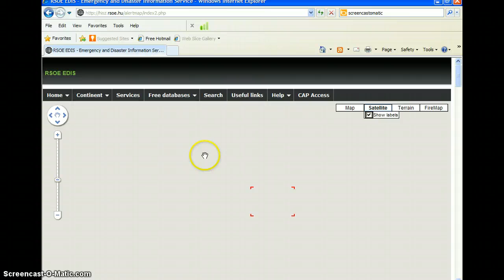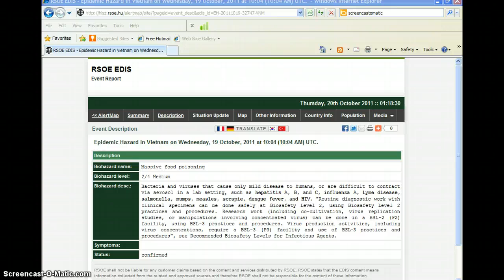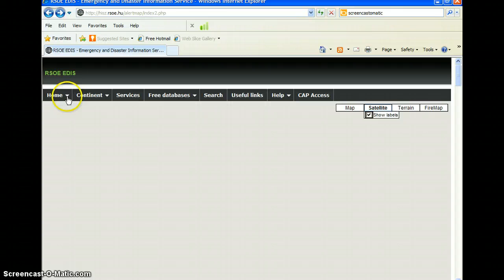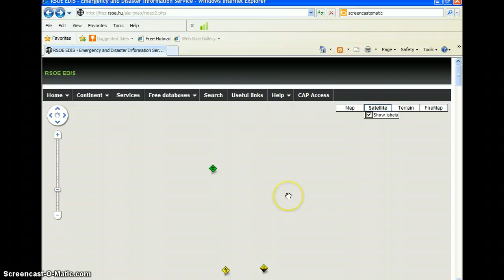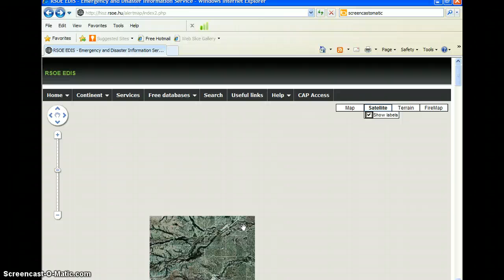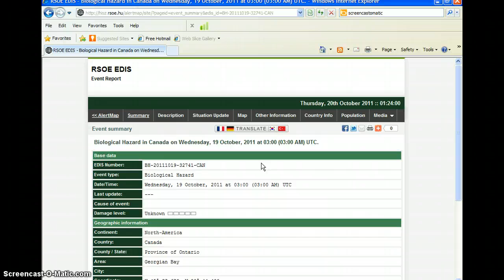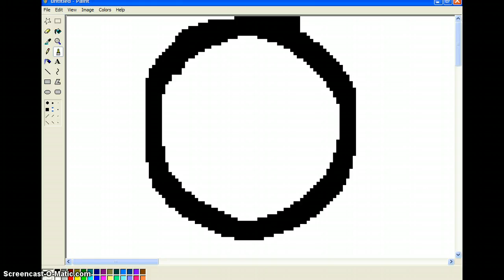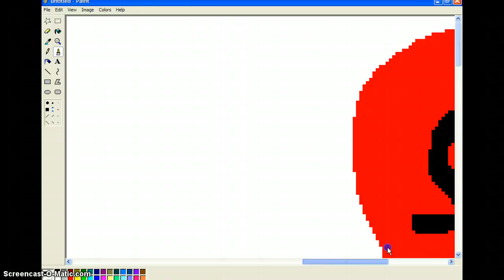SPECIAL ALERT! CANARY ISLANDS!!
{{READ DESCRIPTION FIRST}}. wait, there's nothing to talk about!!!